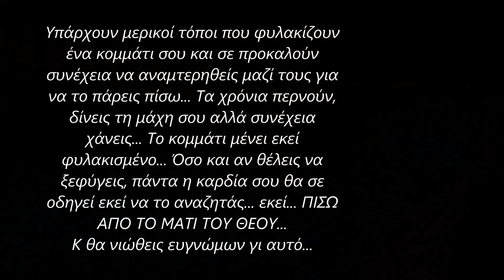ΚΥΝΗΓΙ ΥΔΡΟΒΙΩΝ 2019 ''Sweet November'' Shotkam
Κυνήγι υδροβίων τον Νοέμβρη με νοτιάδες και ζέστη.